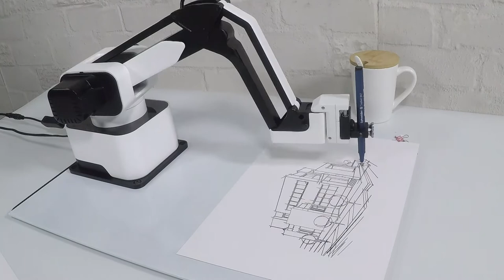Rotrics Painting Line-sketch highlights